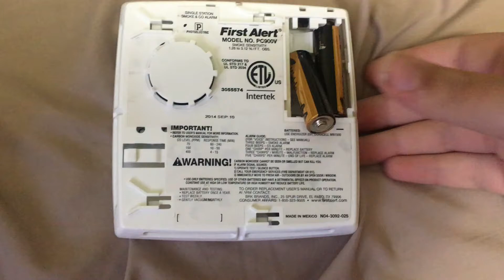First Alert PC900V Location: Hallway